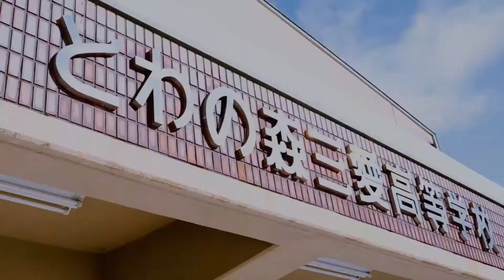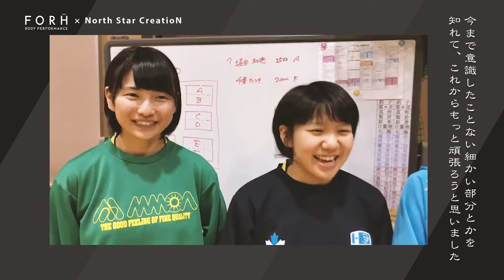バドミントンプロコーチとプロトレーナーのコラボ講習会 バドミントン界初！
バドミントンコーチのノーススタクリエイション三上氏とプロトレーナーFORH BODY PERFOMANCE代表の森田がコラボしてスキルアップとそれに必要なカラダの使い方を一緒に学べる講習会を札幌で開催しました。

札幌円山パーソナルトレーニング＆コンディショニングジムFORH BODY PERFORMANCE